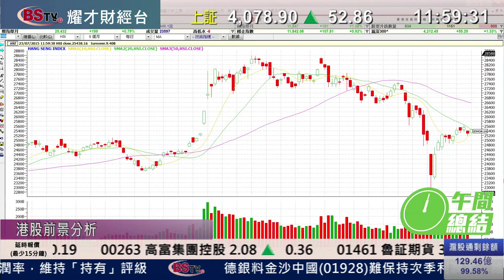耀才財經台 午間總結 謝美琪 郭思治﹣港股半日升156點，濠賭股全線上升